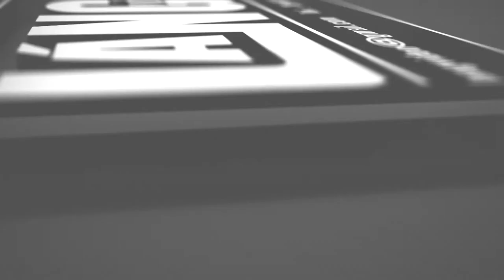Jabil oktatólabor átadás a Savariában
2013.november 20-n Dr.Hende Csaba átadta a SzMSzIK Savariában a Jabil oktatólabort.